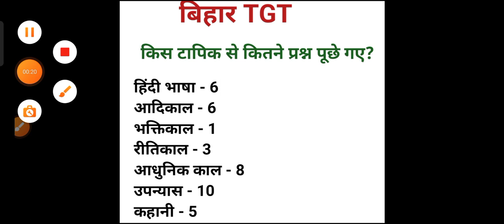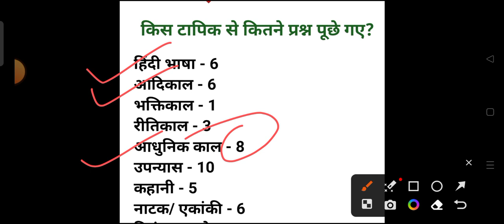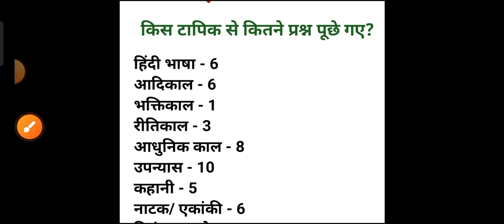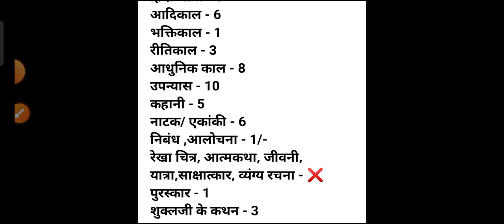बिहार शिक्षक भर्ती 2.0/Bihar TGT Hindi syllabus/ bihar tgt hindi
bpsc tgt hindi syllabus

BPSC teacher hindi syllabus
bihar teacher vaccancy update
BPSC hindi medium online classes
drishti BPSC hindi medium online classes
bihar  teacher vacancy latest news
bihar TGT vacancy 2023

bpsc tgt hindi previous year question paper

bpsc tgt hindi answer key

bpsc tgt hindi question paper

bpsc tgt hindi paper

bpsc tgt hindi cut off

bpsc tgt hindi classes

bpsc tgt hindi practice set

bpsc tgt hindi ka syllabus

bpsc tgt hindi ka paper
bpsc pgt hindi syllabus

bpsc pgt hindi question paper

bpsc pgt hindi classes

bpsc pgt hindi paper

bpsc pgt hindi answer key

bpsc pgt hindi answer key 2023

bpsc pgt hindi ka syllabus

bpsc pgt hindi question paper 2023

hpsc pgt hindi ka answer ki

hindi ki bindi
hindi bindi
bindi
hindi